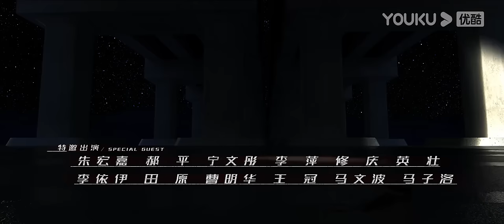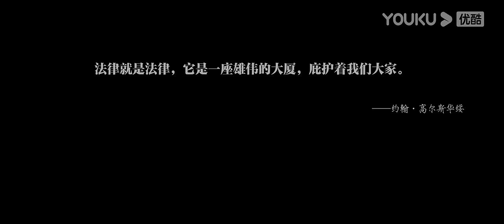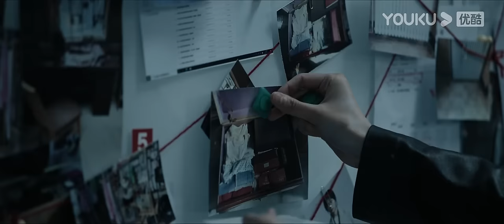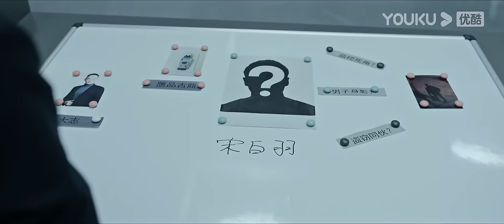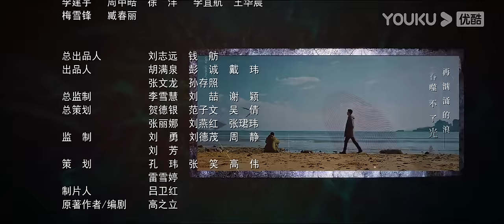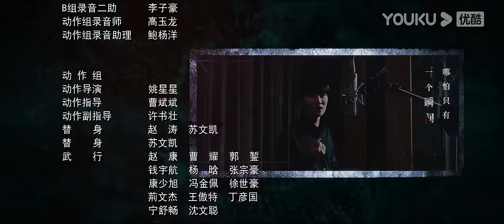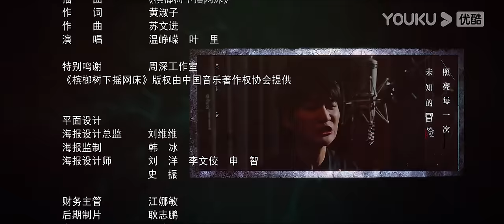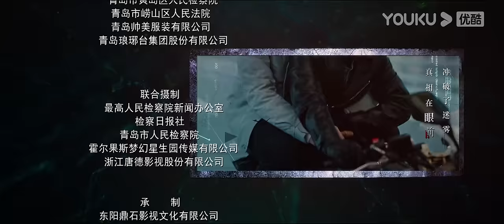ENGSUB【FULL】真相 Truth EP04 | 陈星旭、盖玥希联手破案 | 陈星旭/盖玥希/许亚军/刘畅/温峥嵘/傅方俊/赵龙豪/柳彬 | 悬疑片 | 优酷悬疑剧场YOUKU SUSPENSE